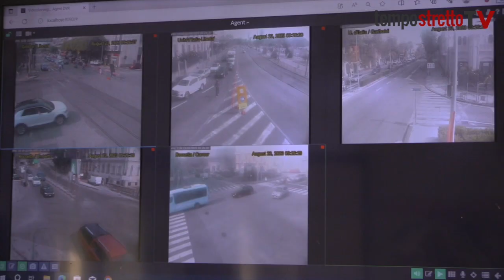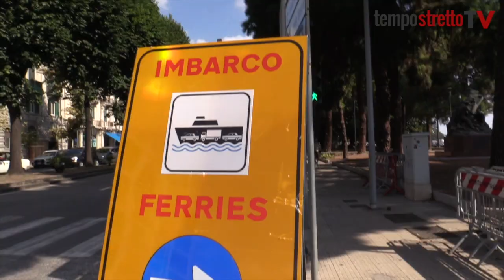Controesodo sotto controllo. Viaggio nella centrale operativa della Polizia Municipale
Ecco come si monitora il traffico nelle vie che portano agli imbarchi. Blasco: "Normalizzata l'emergenza di ogni anno grazie agli strumenti forniti dall'amministrazione"